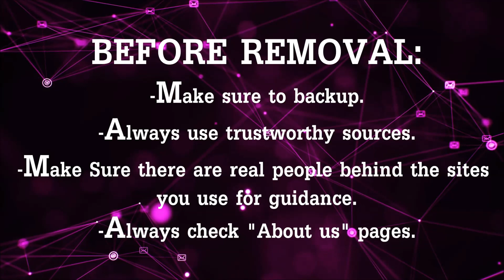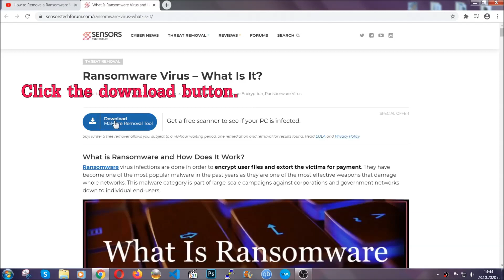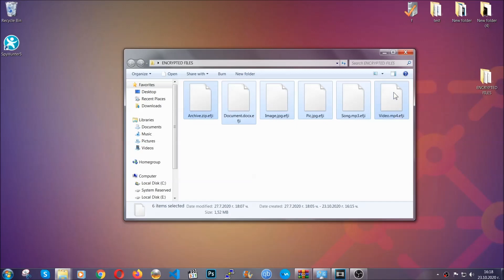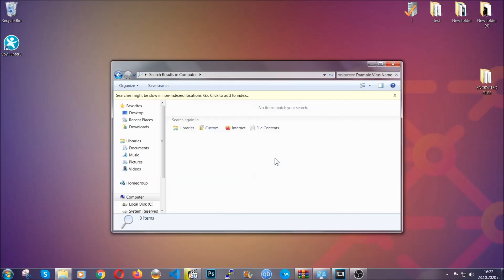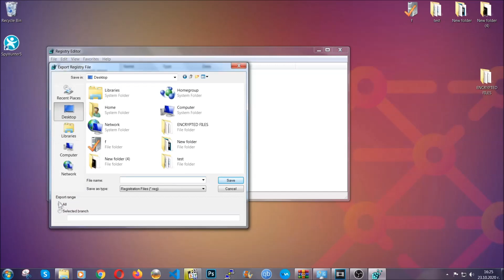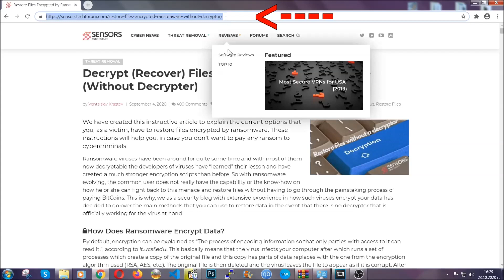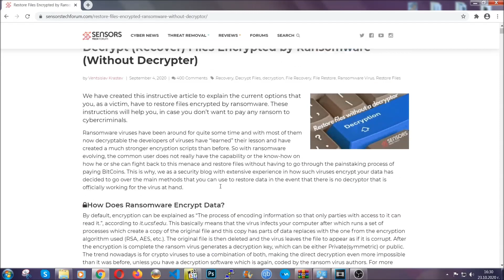Rrcc Virus [.rrcc Files] Remove + Decrypt Tips [Free]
00:00 Start
00:50 Automatic Removal
02:00 Manual Removal
05:13 File Recovery